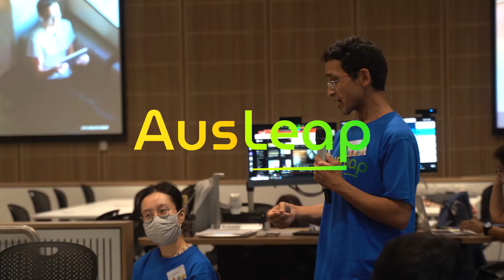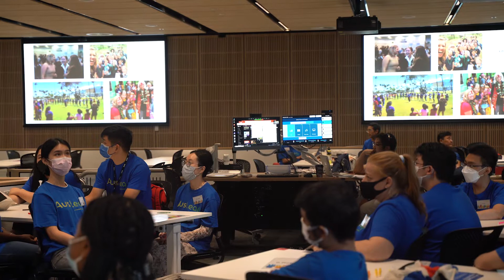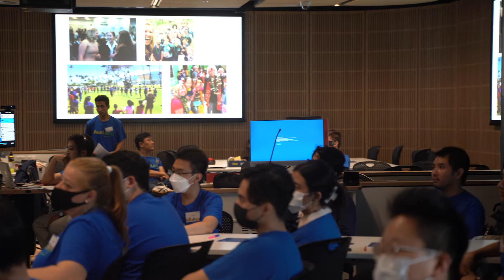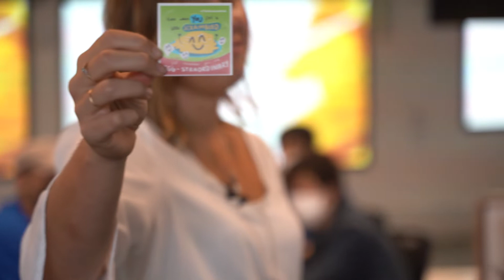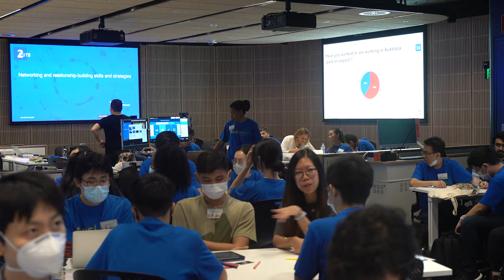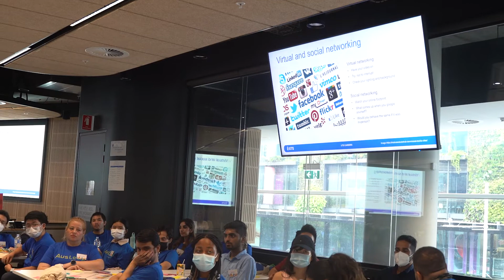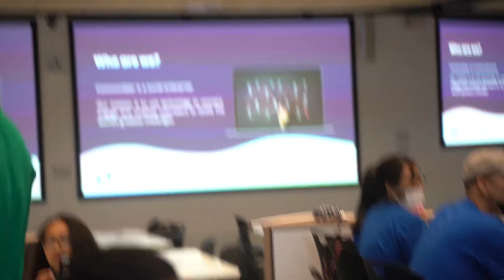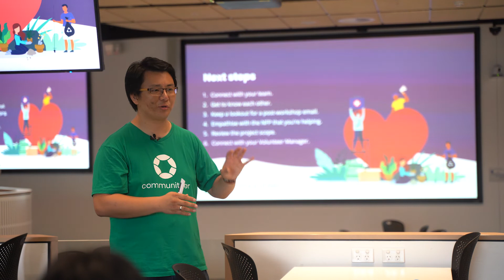AusLEAP Workshop #1 - 26 Feb 2022